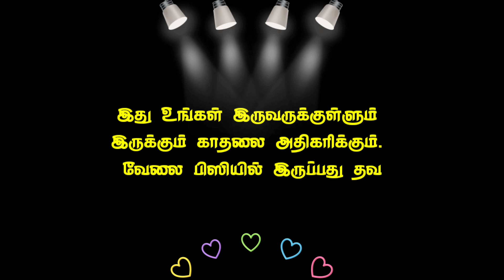Don't Do These Mistakes | Tamil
This video is talking about true love